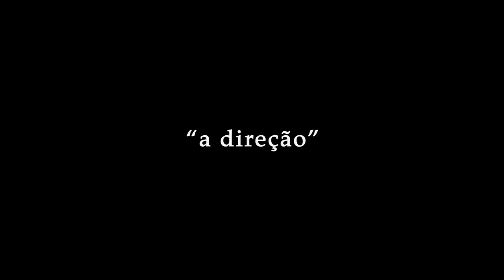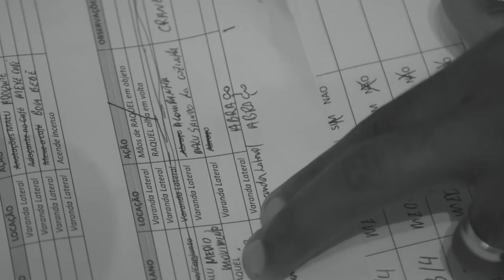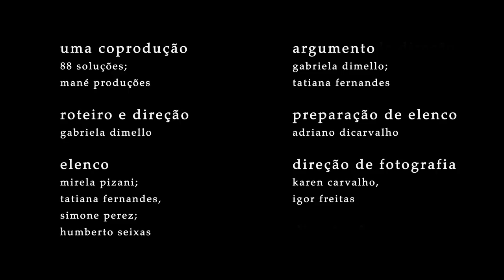Esconderijo - O Making Of | Episódio 07 “A Direção”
Como nem só de série se vive, "Esconderijo - O Making Of", é uma websérie em oito capítulos, que irá mostrar nos mínimos detalhes, todos os bastidores da primeira temporada de Esconderijo - A Série.